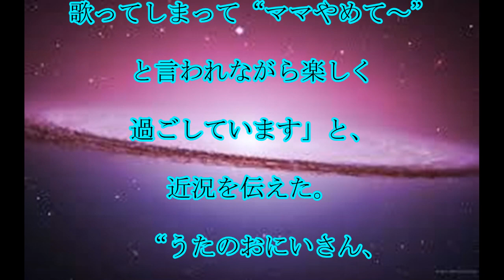たくみお姉さん,出産,『おかあさんといっしょ』,たくみお姉さんが,ママに,手紙で報告,「毎日見ていますよ」,話題,動画